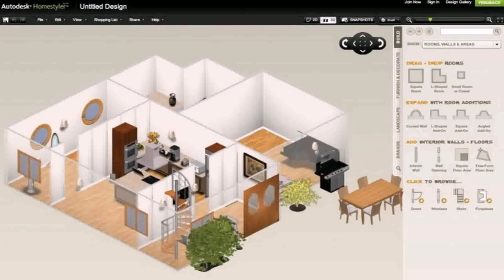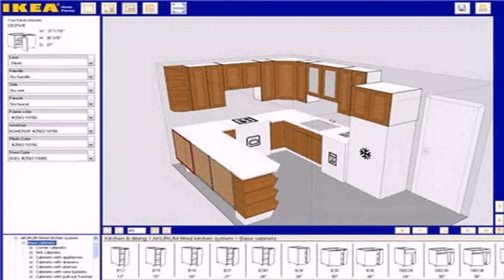Create Your Own House Designs And Floor Plans (see description)